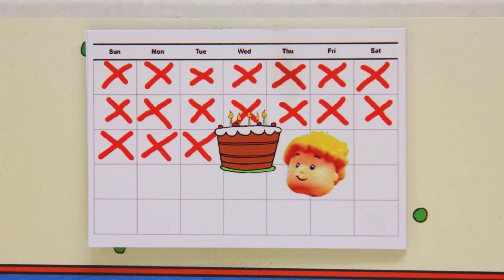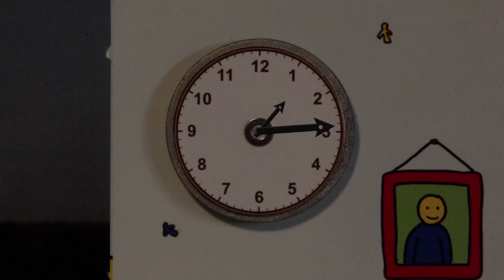Caillou Juguetes | CAILLOU CULTIVA VEGETALES | Dibujos Infantiles Capitulos Completos | WildBrain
¡Bienvenido al canal de WildBrain en Español!

Todos los días compartimos videos de Jorge el Curioso, Caillou, Bajoterra, Teletubbies, Om Nom, Sunny Bunnies, Larva, Sam el Bombero, Eena Meena Deeka, Brum, adecuados para niños entre las edades de 3 y 8 años.